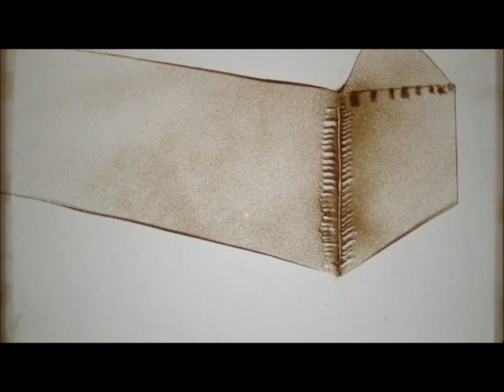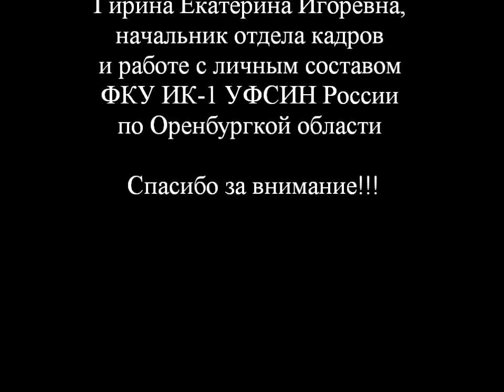"Коррупция ворует будущее" (УФСИН России по Оренбургской области) (18+)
Видеоролик -  финалист конкурса социальных и мотивирующих видеороликов  антикоррупционной направленности в территориальных органах и образовательных организациях ФСИН России.